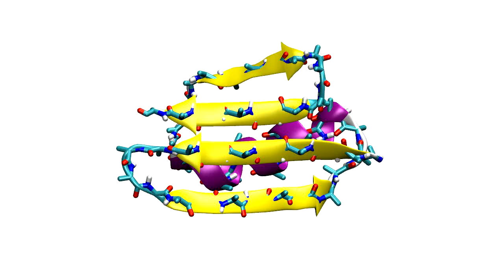GB88 protein (PDB: 2JWU) 2 beta - alpha - 2 beta with electrostatics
CG simulation with electrostatics from initial NMR structure